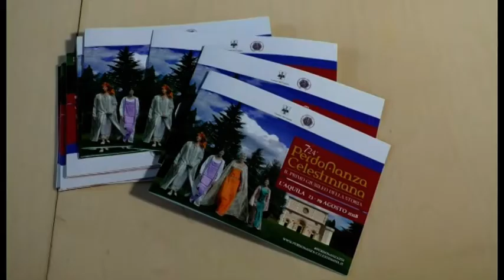Perdonanza Celestiniana 2018: le novità